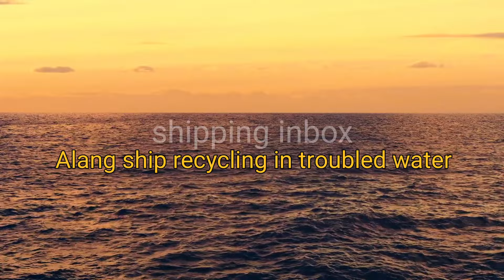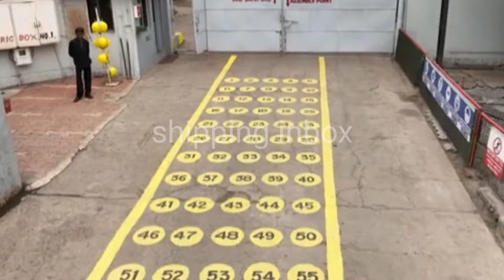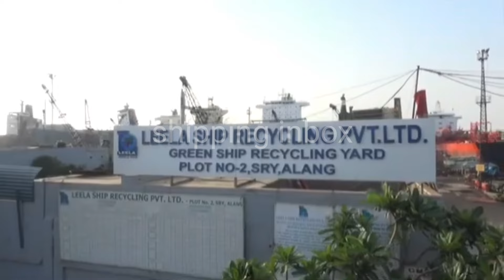Alang Ship Recycling in Troubled Water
During September 2024 only 6 ship beache at Alang ship recycling yard.